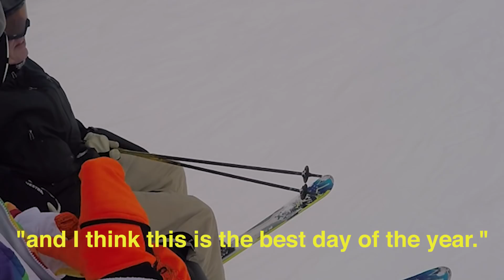The Best Day of the Year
Skiiing in Steamboat was an absolute blast. Off to the South west tomorrow : )

Follow the roadtrip on Instagram stories, maybe we can meet on the road!